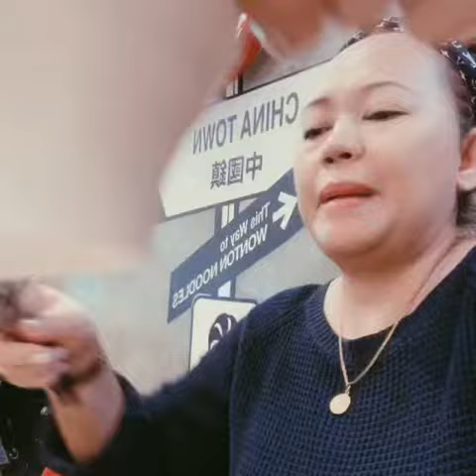FAMILY CHURCH DAY HAPPY SUNDAY EVERYONE